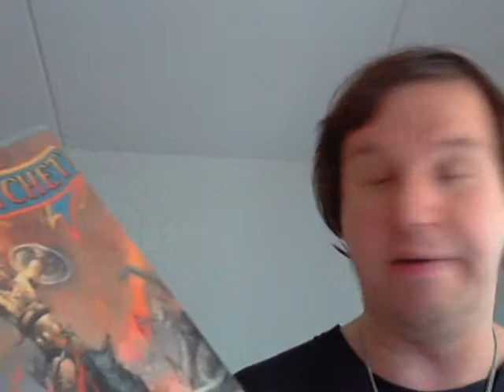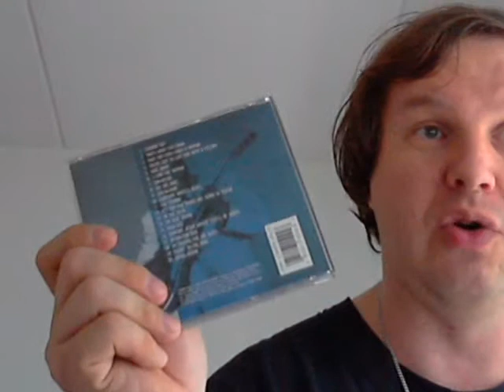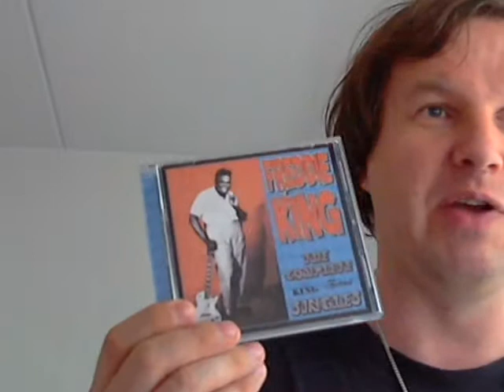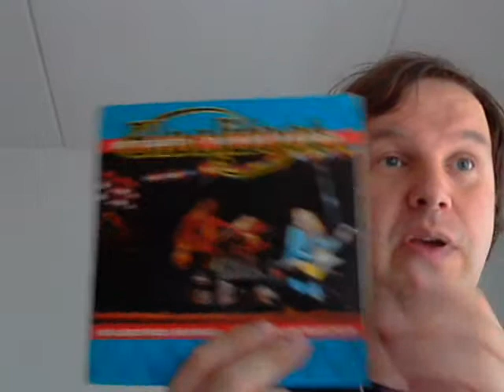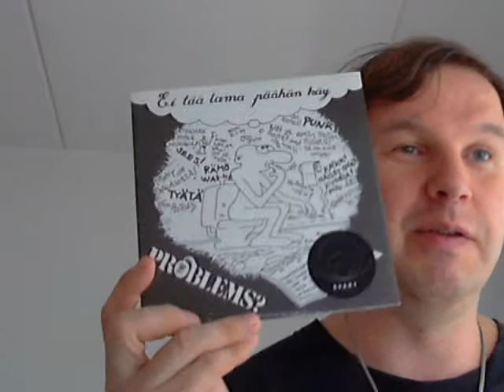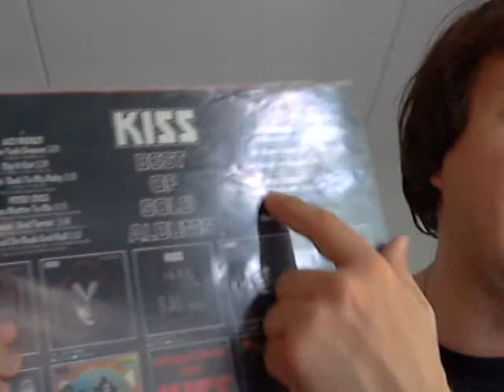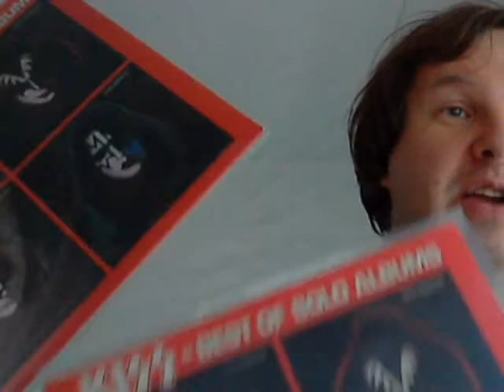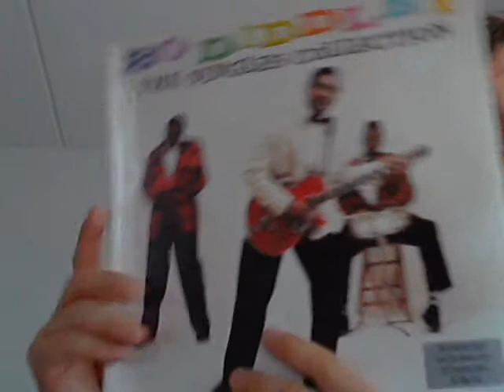Record Buying Madness 8/-14 pt.2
More records from the same few(sic) day period.